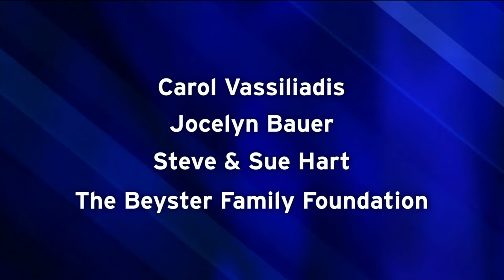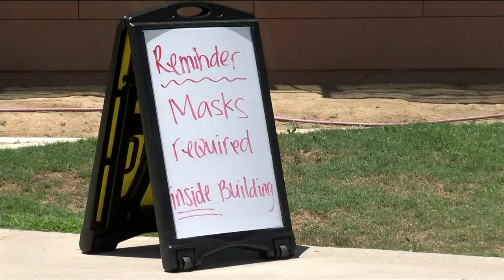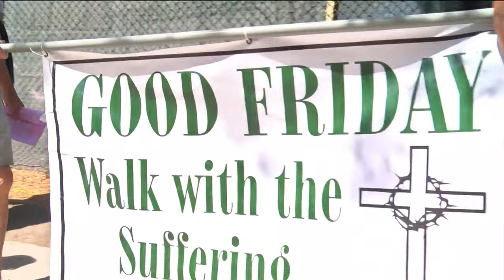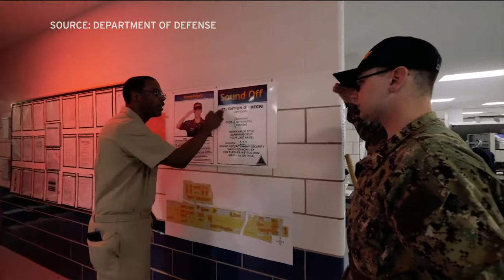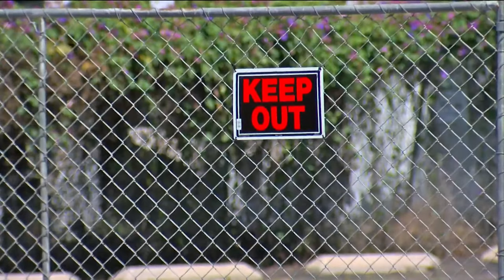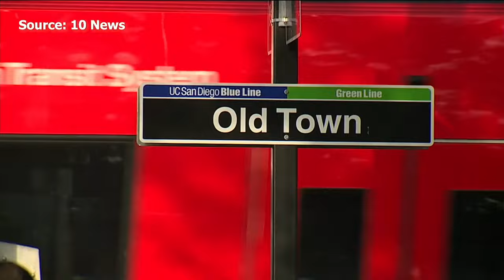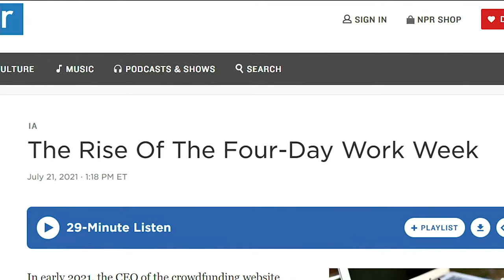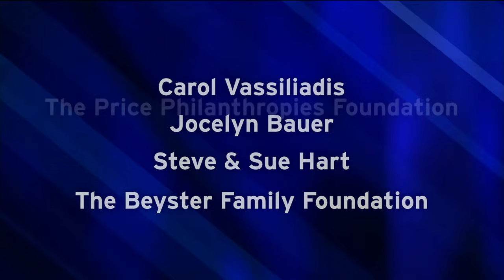KPBS Evening Edition – Friday, April 15, 2022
Mayor Todd Gloria releases his new budget for San Diego, where spending will be going up. California is delaying a COVID-19 vaccine mandate for children. But San Diego Unified School District is still moving forward with its own. And San Diegans mark Good Friday by walking with the suffering.